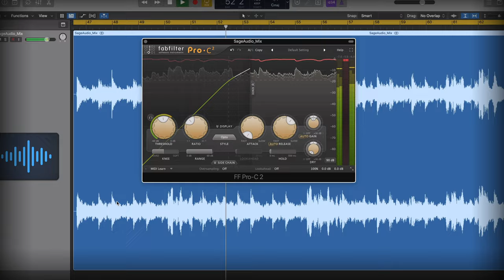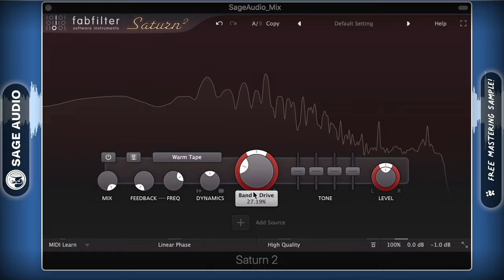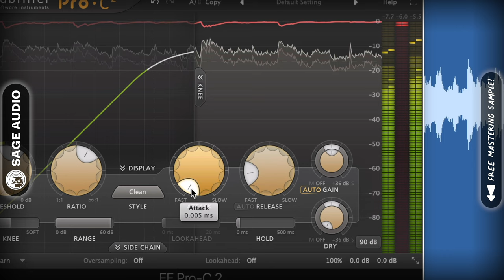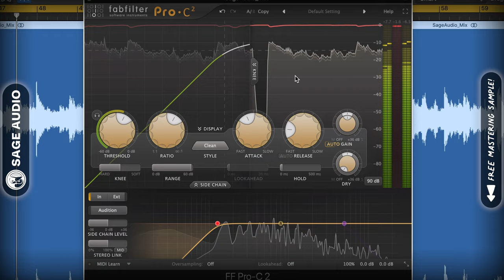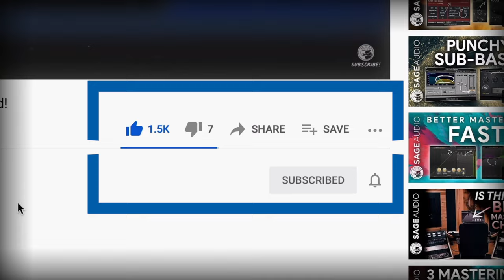How to Compress Your Master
Click the link below to start making mixes that accurately translate what you hear in your head.